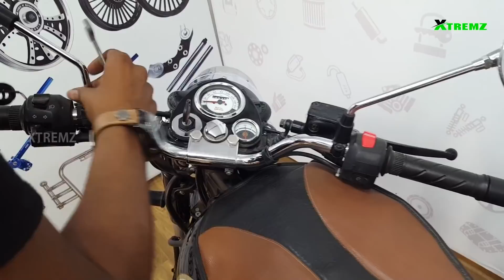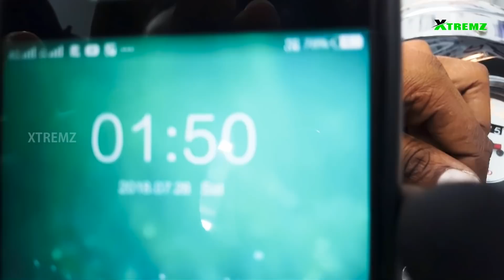How to install mobile charger in bike | Spider mobile stand with charger | Review